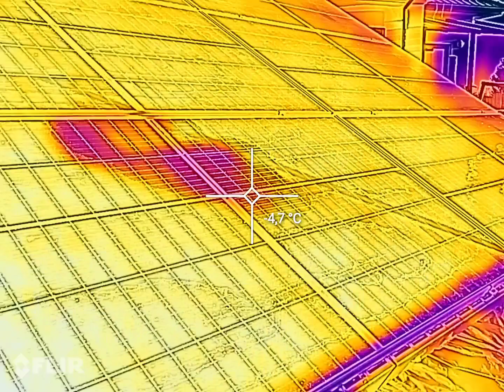termowizja na panelach fotowoltaicznych, kamera termowizyjna, instalacja fotowoltaiczna